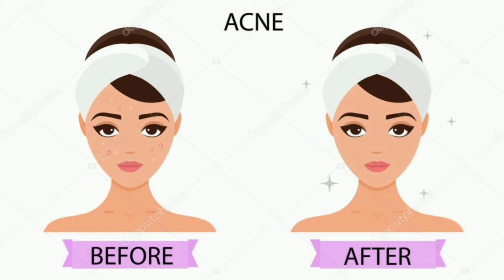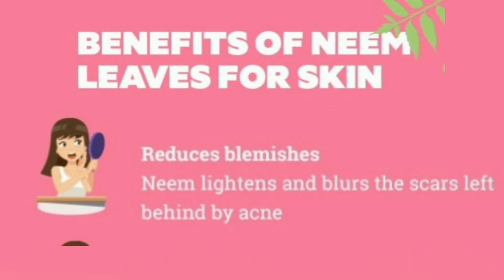Its time to get CLEAR & SPOTLESS skin/Pimples को कहें goodbye/ Hindi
Best remedies for pimples at home
Best solution for pimples and acne
Neem sheet mask for pimples
Neem facepack for acne and pimples

Neem leaves are famed for their antibacterial, thus anti-acne properties. This face pack that packs in neem with clay, turmeric powder,Rose water  are effectively flushes out every trace of bacteria, grime, and excess oil from clogged pores thus preventing the formation of black or whiteheads. It works hard on pimples deep down to soothe and heal the troubled skin from within.

Neem is a popular medicinal herb that’s been an integral part of Ayurvedic remedies that date back almost 5000 years. And definitely, it is not without a reason. “Neem has bitter, cool and pungent characteristics, and hence is a pacifier of Pitta and Kapha Dosha. All parts of the neem tree – bark, leaves, flowers and seeds – have antibacterial, antiviral, antifungal and insecticidal benefits.

Neem is a very potent blood purifier and is a great detoxifier. Due to its cooling properties, it is Daha Prashasan, that which cools burning sensations due to aggravated Pitta condition. Powder of neem seed kernels has been used for washing hair since centuries.”

Neem and its products also have a lot of beauty benefits, it can alleviate most of your skin and hair woes. This is the exact reason why, neem is used as an integral part of most of the beauty products. The anti-bacterial, anti-inflammatory and antioxidant properties makes it the best ingredient to fight acne and acne scars. Neem penetrates deep into your skin to clear the impurities. It helps not just in clearing acne, scars, pigmentation and blackheads but it is also used to treat skin diseases like eczema and psoriasis.

CAN WE APPLY NEEM LEAVES ON FACE?

To make a cleansing neem face mask, take about 12 leaves of neem and grind it with water to make a paste. Add 3 teaspoons of turmeric powder and apply it on your face. After 20 minutes, wash it off with water. Use this pack daily to see better results

Using these DIY face masks at home regularly will help you to get flawless skin.

You can follow my

and